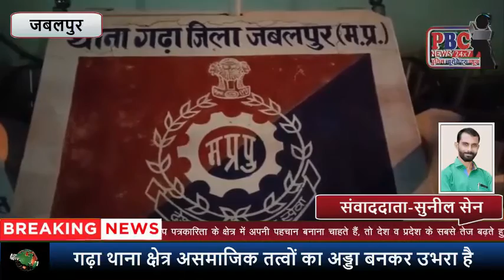इस क्षेत्र में मारपीट की घटनाएं अब आम हो चली है...PBC NEWS 18 SEP...